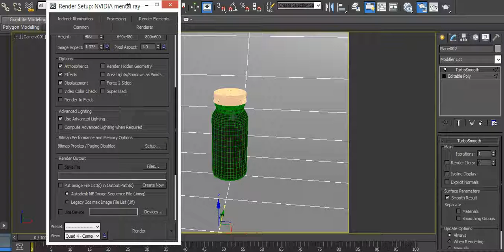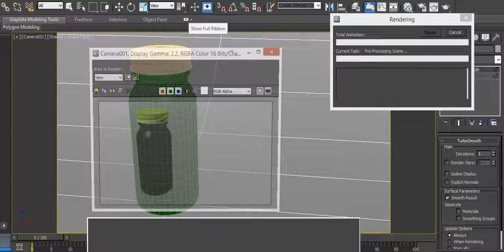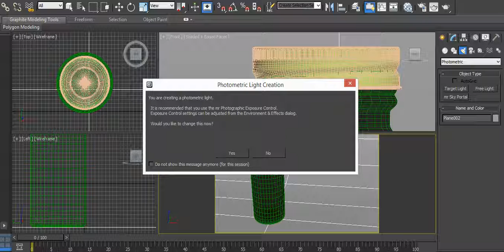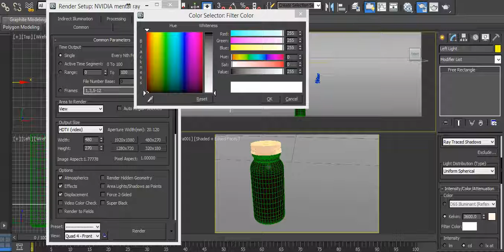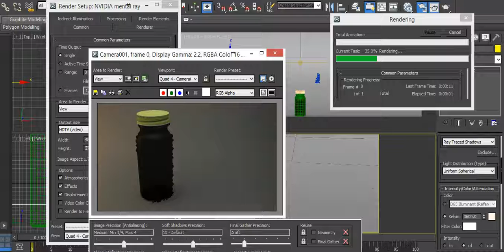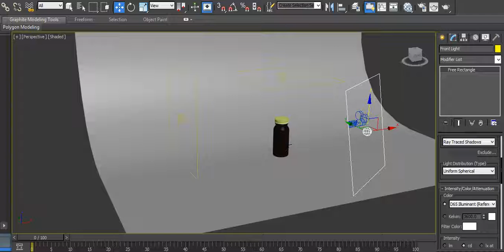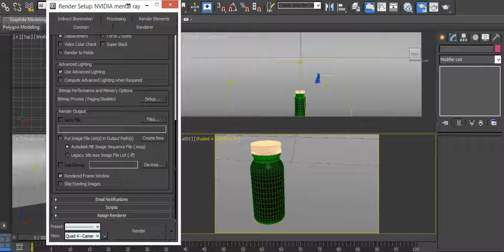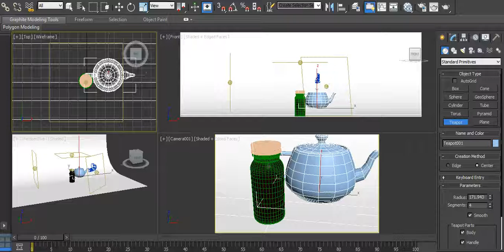3D Studio Max: Making of 3D Medicine Bottle - Part 09